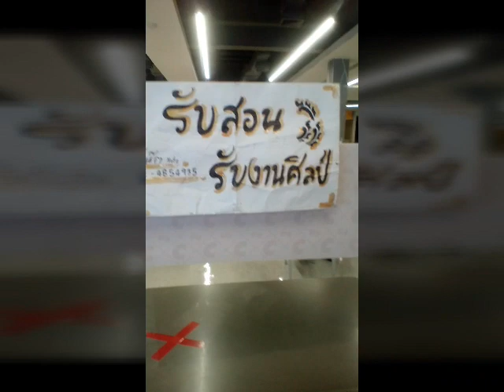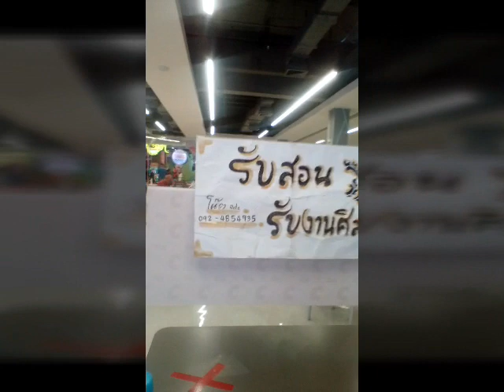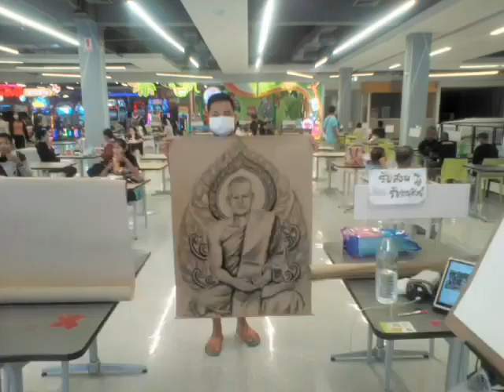วาดท้าวเวสสุวรรณให้พี่สาวได้ 55% ครับ